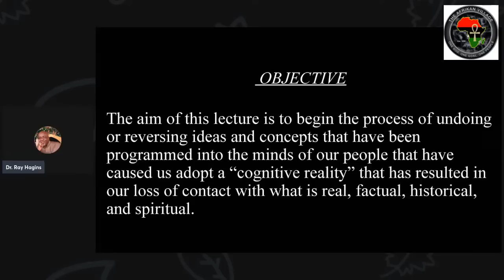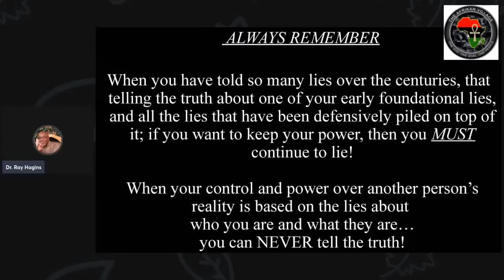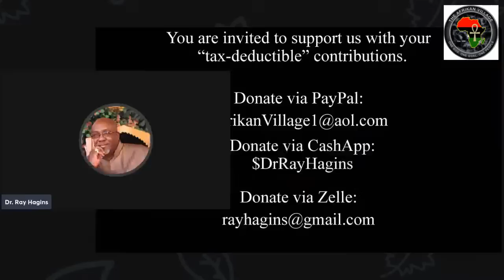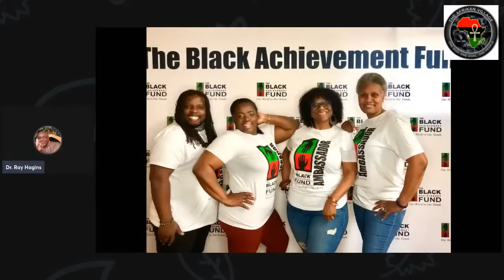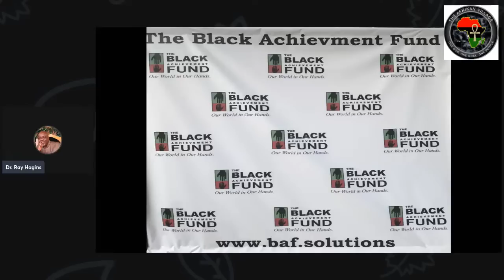"An Analysis Of The Gospel Of Paul"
Greetings and welcome to our Sunday Online NJIA Fellowship of The Afrikan Village & Cultural. Our prayer is that your life will be enhanced and empowered by your presence with us today. Now, prepare to receive the TRUTH from our Spiritual Leader & Teacher, Dr. Ray Hagins.